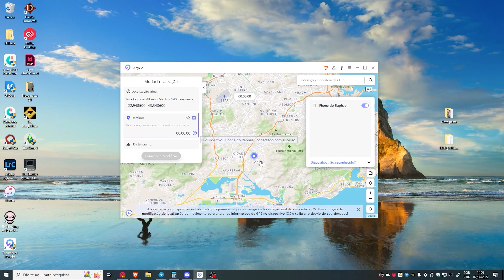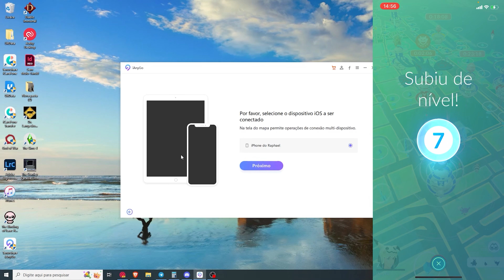Fake GPS Pokemon Go - Alterar seu localização com um clique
Oi Amigos! Veja este vídeo para aprender como fake gps para jogar Pokemon Go. Você também pode clicar neste link para saber mais